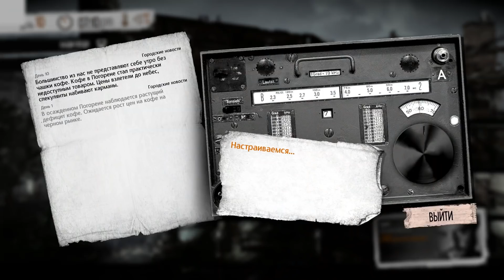This War of Mine: Stories - Father's Promise DLC ➤ Неадекватный охранник ➤ Прохождение #3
Это Прохождение дополнения This War of Mine: Stories - Father's Promise для игры This War of Mine на Русском языке на PC (ПК) в разрешении FullHD 1080р.
This War of Mine: Stories - Father's Promise - это оригинальный сборник историй, разворачивающихся в мире This War of Mine. Он рассказывает о семье, которая борется за сохранение остатков человечности в отчаянные и жестокие времена. Станьте Адамом - отцом, пытающимся спасти свою дочь от ужасов войны и сбежать из осажденного города. Следуйте по их стопам и откройте для себя историю любви, ненависти и потерь – тех эмоций, которые мы все испытываем в самые черные дни. Это дополнение позволит вам получить абсолютно новые, глубокие впечатления благодаря дополнительным игровым механизмам и нескольким часам игрового процесса, заставляющего задумываться всерьез. Father's Promise открывает серию дополнений This War of Mine: Истории.

👉 Помощь в развитии канала :
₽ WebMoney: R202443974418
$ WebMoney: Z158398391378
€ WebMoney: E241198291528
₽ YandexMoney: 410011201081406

Информация по игре:
Название: This War of Mine: Stories - Father's Promise
Платформа: PC
Жанр: Приключенческие игры, Инди, Симуляторы
Дата выхода: 14 ноября 2017,
Разработчик: 11 bit studios
Издатель: 11 bit studios

Системные требования:
Минимальные:
Операционная система:  Windows XP SP3 (32 bit) / Vista;
Процессор: Intel Core 2 Duo 2.4, AMD Athlon X2 2.8 Ghz;
Оперативная память: 2 Гб;
Видеокарта:  Intel Core 2 Quad 2.7 Ghz, AMD PhenomII X4 3 Ghz.

Рекомендуемые:
Операционная система: Windows 7/Windows 8/Windows 10;
Процессор:  3.2 GHz Quad Core Processor;
Оперативная память: 3 Гб;
Видеокарта: GeForce GTX 260, Radeon HD 5770, 1024 MB, Shader Model 3.0.